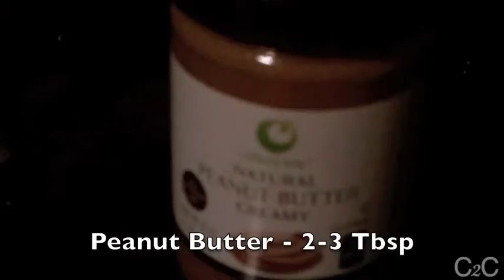Banana Peanut Butter Smoothie Recipe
Recipes to be thankful for year round

Banana Peanut Butter Recipe

I love Finding Creative Commons Recipes and Sharing them with the community.!